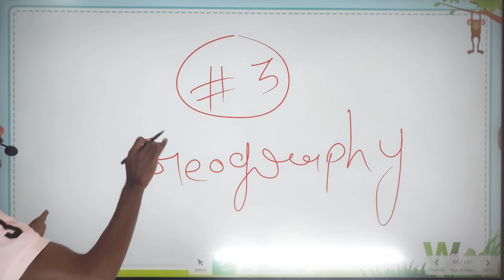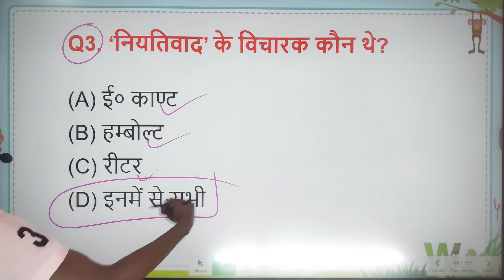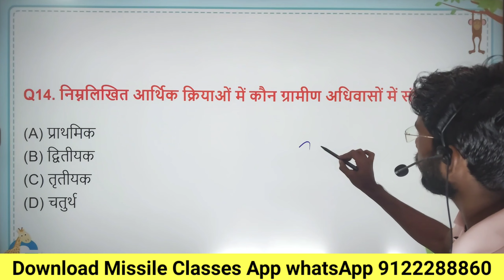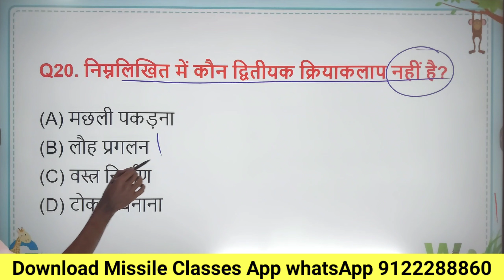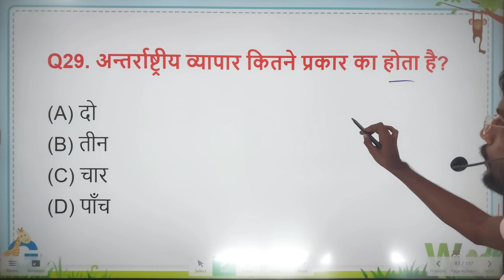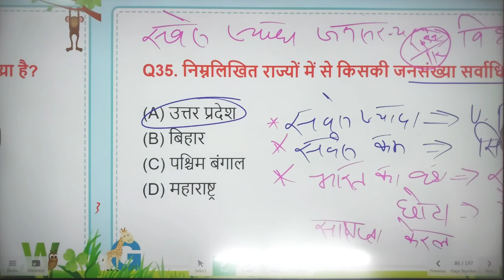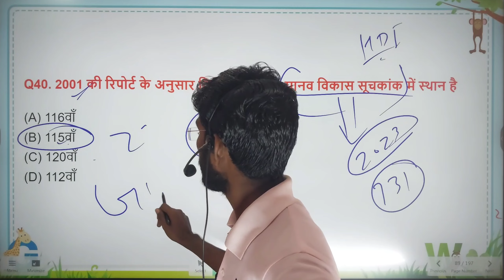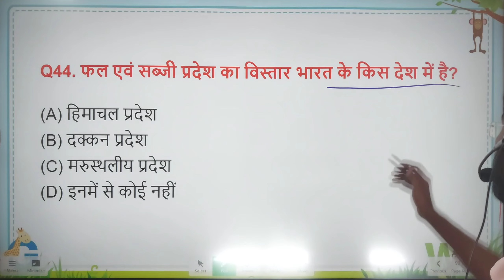12th Geography most VVI objective question Exam 2024 | परीक्षा से पहले इस वीडियो को जरूर देख लेना